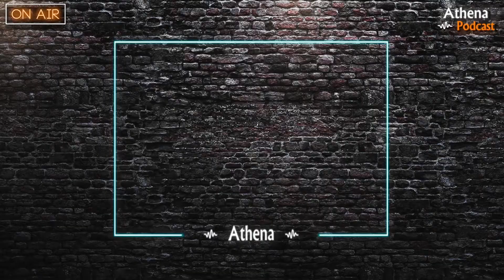MILITARES NA POLÍTICA E A SUA GESTÃO - DELEGADO PALUMBO | Cortes do Athena Podcast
Mario Palumbo Junior, vereador por São Paulo, é Delegado Supervisor do GARRA (Grupo Armado de Repressão a Roubos) e, em sua carreira policial, integrou o Grupo de Operações Especiais (GOE), o Setor de Investigações Especiais do Departamento de Narcóticos (SIE) e o Setor de Operações Especiais (SOE). Palumbo é delegado desde 2001, com passagens pelo 47º DP (Capão Redondo) e 16º DP (Vila Clementino).

Entrou para a política a convite do amigo e apresentador da Band José Luiz Datena e, no MDB, recebeu o número 15000, considerado valioso pela fácil memorização.

Com 118 mil votos (2,31% do total), o policial civil tem 46 anos, é formado em Direito e ocupa pela primeira vez uma vaga na Câmara.

Athena Security

Athena Security

Essa ação só foi possível através do apoio e recursos da Athena Security